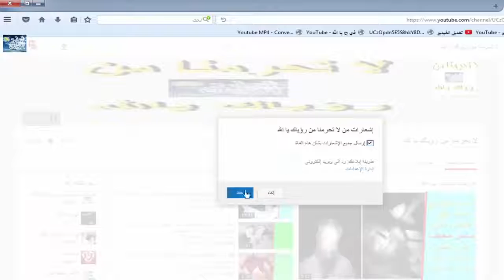هذه الطفلة مطلوبة حية او ميتة لن تصدق !